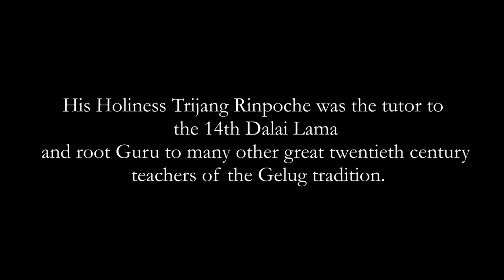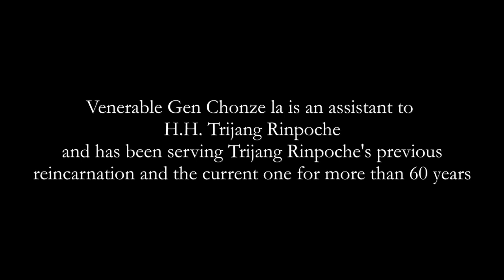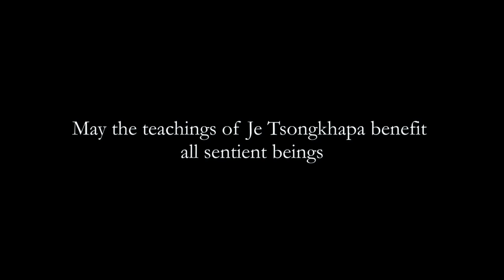His Eminence Kyabje Khyungser Trichen Rinpoche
Kyabje Khyungser Trichen Rinpoche the reincarnation of the 65th head of the Gelug tradition of Tibetan Buddhism visits Trijang Labrang.